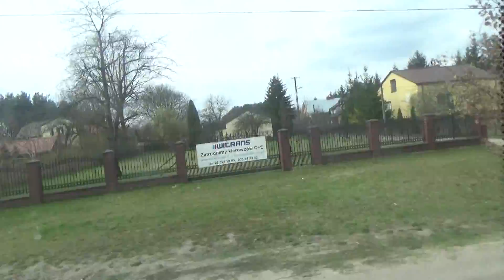Przejazd Scanią CN270UB 4x2 EB #70237 na linii miejskiej numer 2 w Grodzisku Maz.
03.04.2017. Przejazd Scanią CN270UB 4x2 EB #70237 (ex. A537) na kursie "5120" linii miejskiej numer 2 w Grodzisku Mazowieckim w relacji Makówka (12:32)-Siestrzeń (13:18) na odcinku Mościska Zakręt-Grodzisk Chełmońskiego PKS. Na przystanku Janinów Ravak widać jadącego VDL Berkhof ProCity #50013 w obsłudze kursu linii numer 8 w relacji Makówka (12:20)-Grodzisk Dw. PKP (13:00), zaś na bazie PKS w Grodzisku widać kilka m.in. Autosanów H9 i Scanii CN270UB. Na stacji benzynowej koło zajezdni widoczny jest Autosan H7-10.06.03 #60209.